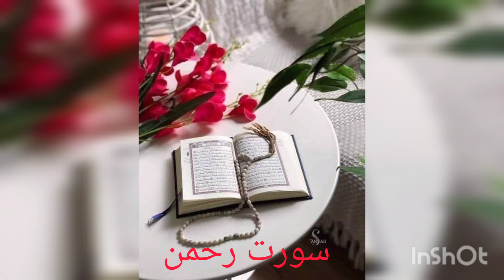Surah rahman Mishary Al Afasy beautiful taelawat